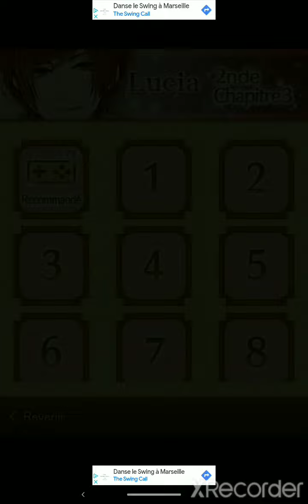Nightmare Harem : Lucia S2 Chapitre 3